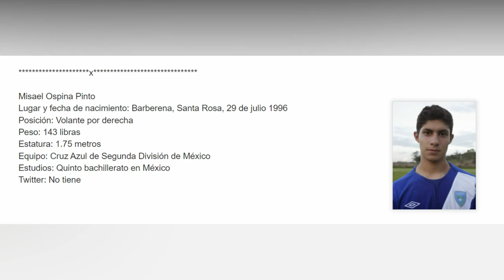EL GUATEMALTECO EN EL CRUZ AZUL Misael Ospina que quedo en el olvido | Fútbol Quetzal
REGISTRATE EN 1XBET